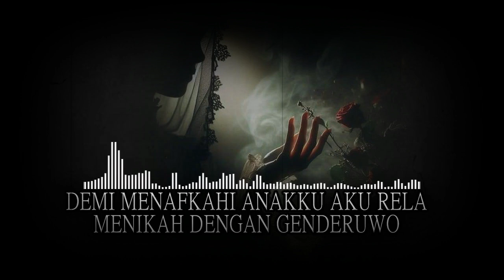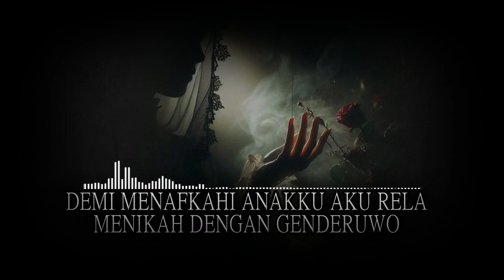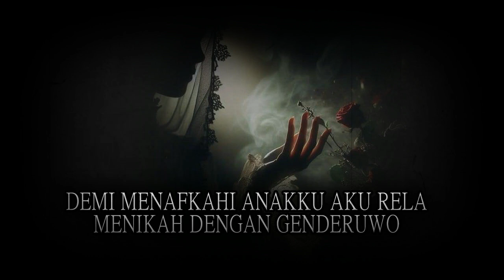DEMI MENAFKAHI ANAKKU AKU RELA TIDUR DENGAN GENDERUWO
Hallo Hororis !

channel KELUARGA MISTERIUS berbagi seputar cerita dan kisah
dalam kemasan cerita horor dan kisah misteri